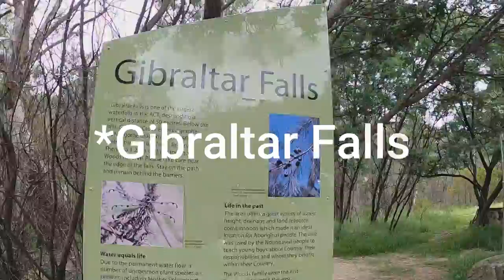BRINDIES 4WD ADVENTURE, MT COREE, GIBRILTAR FALLS, COTTER DAM, & CAVE! HUGE DAY OF 4WD ADVENTURE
We are at it again!! The van is packed and we are headed offroad and into nature, where we are happiest, for another 4WD adventure. This time we hit up the Brindabellas Powerline track and Mt Coree, all after checking out the Cotter cave, Cotter dam and cotter reserve and taking a dip in the Gibraltar falls. Epic day just and a stones throw out of Canberra and what an awesome 4wd adventure .

Jack has been part of the local 4wd club all his life, I got thrown into the deep end as a newbie and now get to experience all the wonderful nature, 4wd tracks, and hidden gems Australia has to offer.
This year, I decided to start filming our adventures so i can bring you along too!